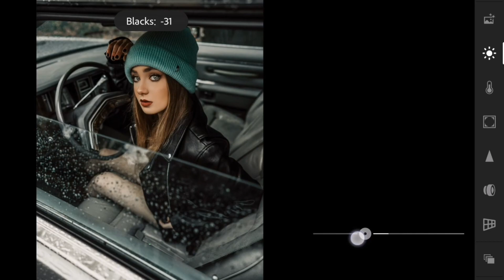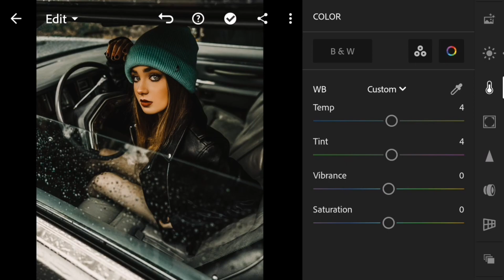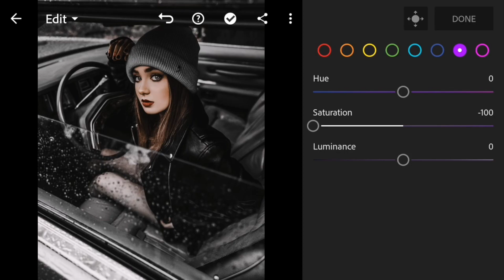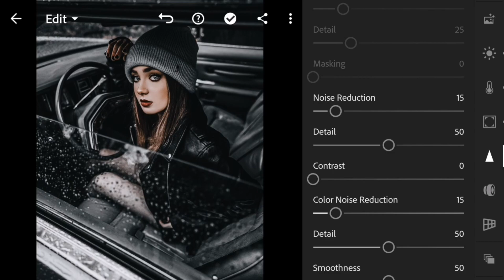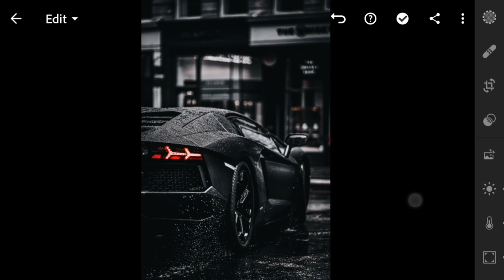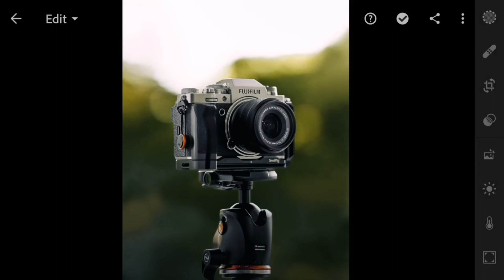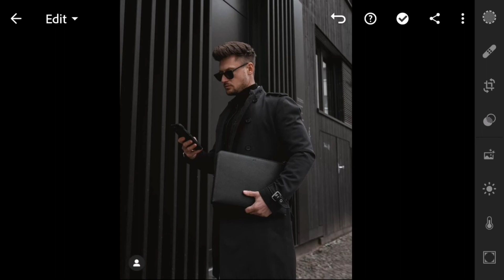Special Black Photography Preset Editing | Lightroom presets free download DNG & XMP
In this video, I will show you how you to edit True Black preset, using lightroom mobile

If you are newer on this channel, please understand the following explanation.

    ■ You will get this preset, available in DNG & XMP format (iOS, Android & Computer).
But earlier than that, this preset is protected by a PASSWORD , you have to watch this video first, to get this preset by following the guidelines below

• ☞ The password will appear in the top upper right corner of the video
• ☞ 𝗗𝗼𝗻'𝘁 download or watch this video offline because the password will apear only when video are played online

▶For example: It's just an example not the actual password

Open this link to download the Preset👇.

▣ Pictures :
Unsplash
Pexels

Queries Solved :

1) Lightroom?
2) Lightroom Presets?
3) Lightroom Photo Editing?
4) Lightroom mobile presets?
5) Presets?
6) Lightroom new presets?
7) New presets lightroom?
8) Moody preset?
9) Dark preset?
10) Lightroom best editing?
11) Lightroom tutorials?
12) Lightroom Filters?
13) Lightroom Presets Free Download?
14) Preset lightroom free download?
15) Lightroom premium presets?
16) Lr presets?
17) Lightroom video editing?
18) Lightroom Presets editing?
19) Lightroom edit?
20) preset lightroom?
21) Lightroom editing tutorial?
22) Lightroom presets free?
23) Lightroom presets download?
24) Lightroom Cinematic Preset?
25) Lightroom Special Preset?
26) Lightroom professional preset?
27) Lightroom pro preset?
28) Lightroom best photo editing?
29) Lightroom Photography?
30) Editing lightroom?